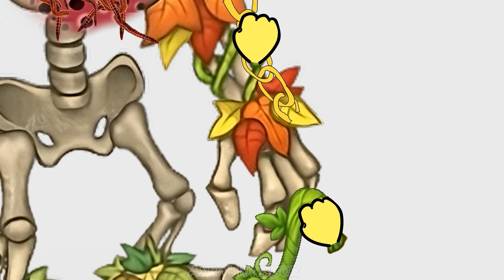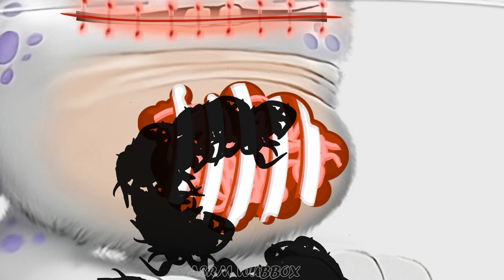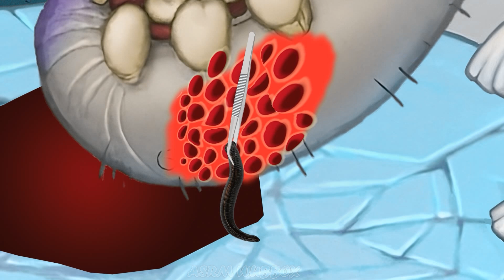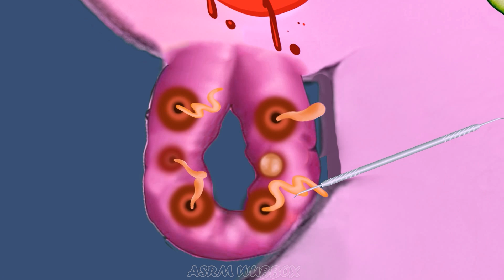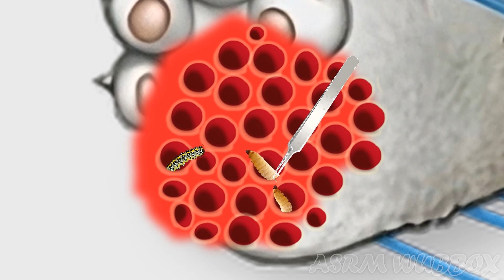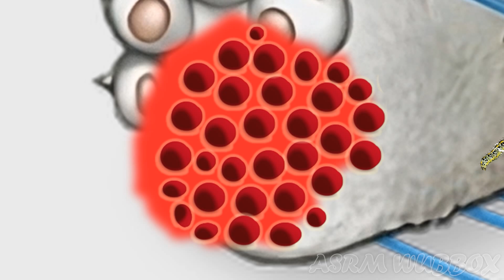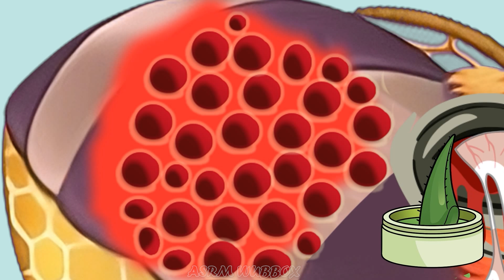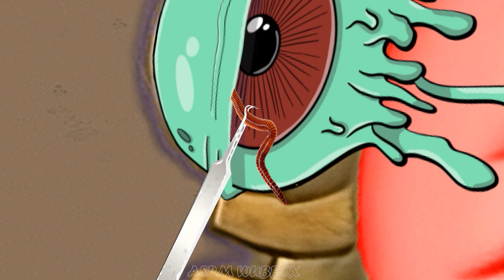My Singing Monsters | Blabbit & Punkleton and therapeutic journey for my singing monsters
Viết cho Phạm Quốc Bình